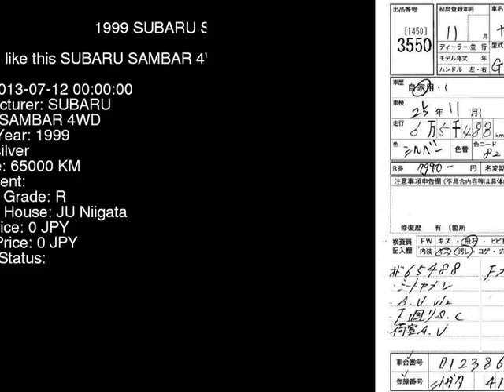1999 SUBARU SAMBAR 4WD TV2